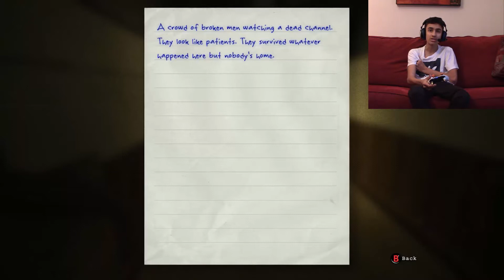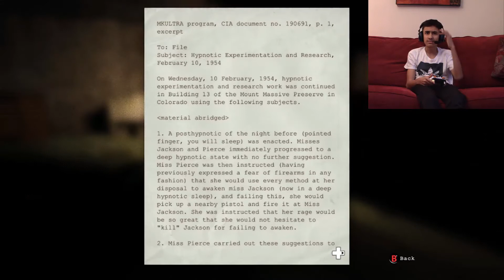Outlast Walkthrough #3!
I absolutely love playing this game and I dont really care if you guys like it or not XD!
PEACE DA SCENE!

How do I make my videos:

~Camtasia Studio (PC recording and editing)
~Canon Legria HF R706 (Camera)
~Elgato Game Capture HD60 (Xbox/PS4 recorder)
~Blue Snowball (Microphone)
~Audacity (Audio Recorder)